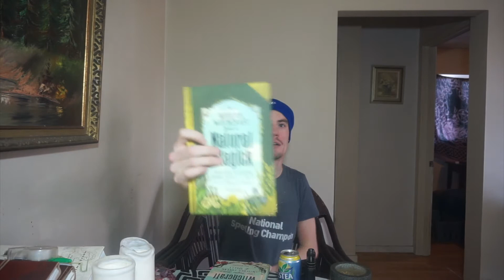Modern Witchcraft book set review